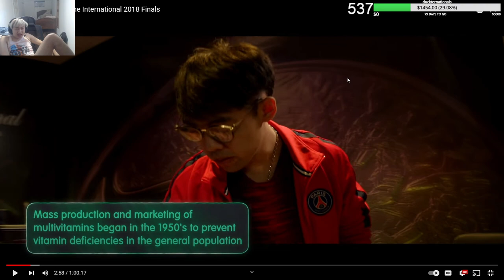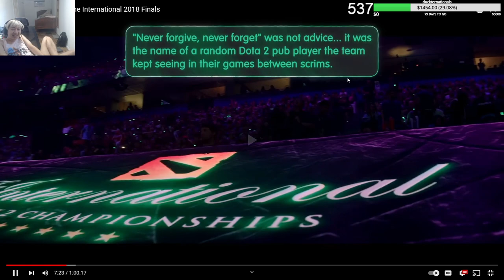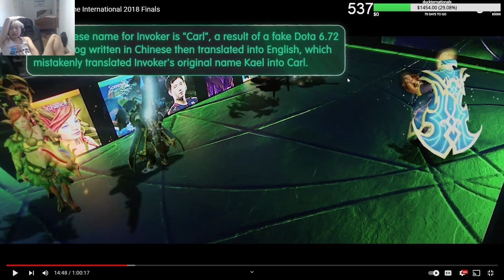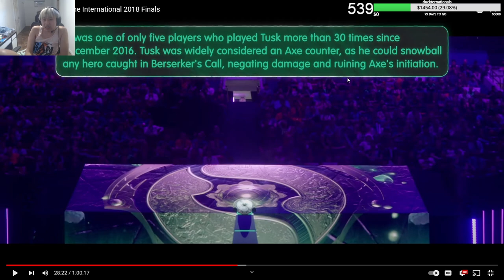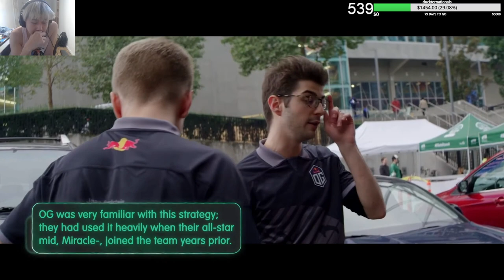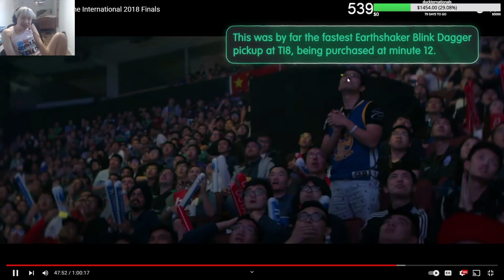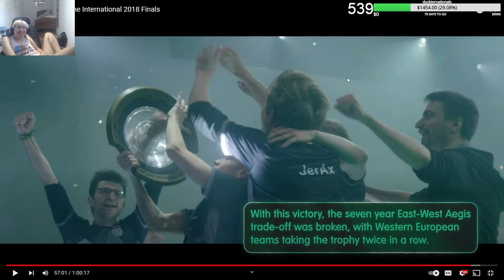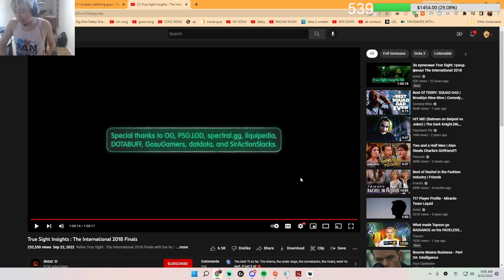Febby Reacts to True Sight 2018 "Insights" | "I've won vs Topson right before he joined the OG"